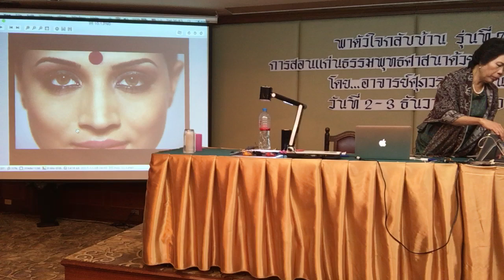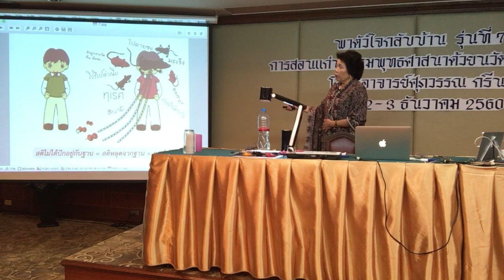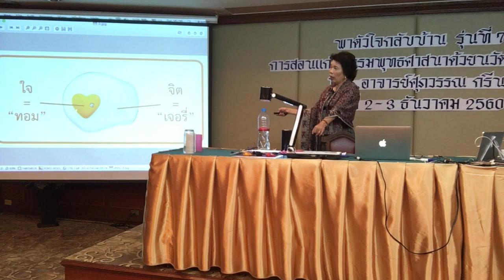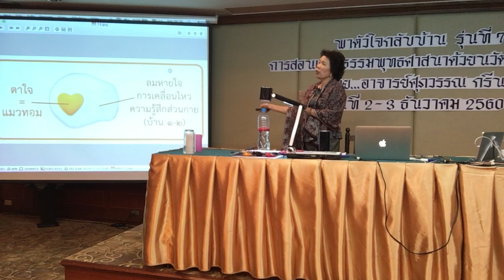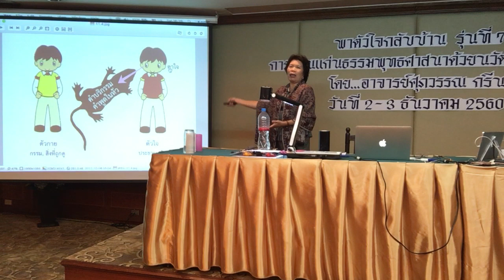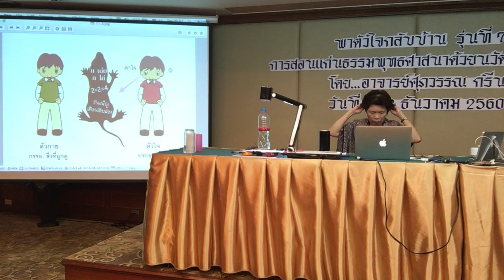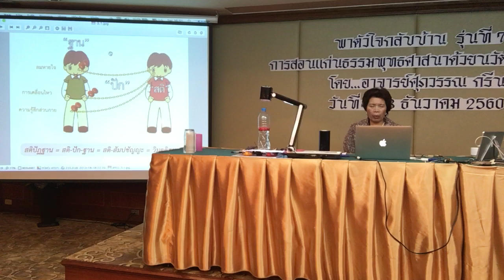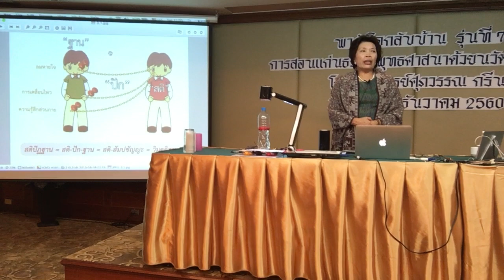พาตัวใจกลับบ้าน รุ่นที่ ๗ รอบพื้นฐาน วันแรก (3/3)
รุ่นที่ ๗ โรงแรมเอเซีย ๒-๓ ธันวาคม ๒๕๖๐